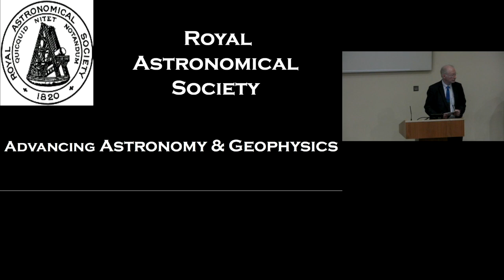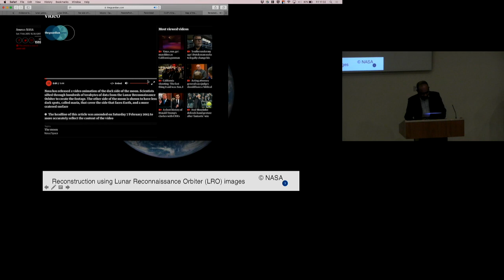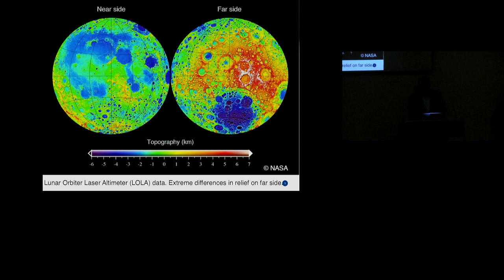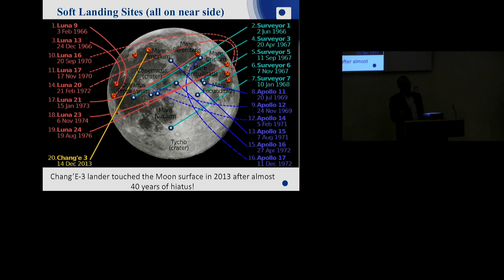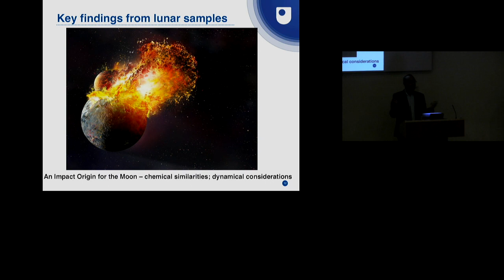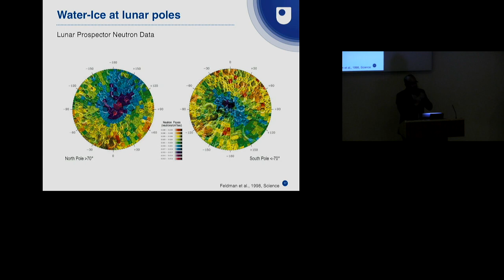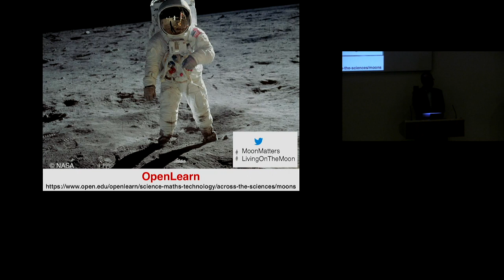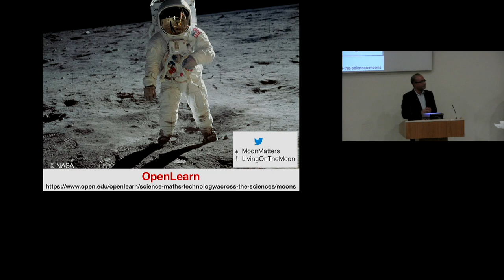Far Side of the Moon - Mahesh Anand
Far Side of the Moon by Mahesh Anand (Open University) on 09/11/2018.